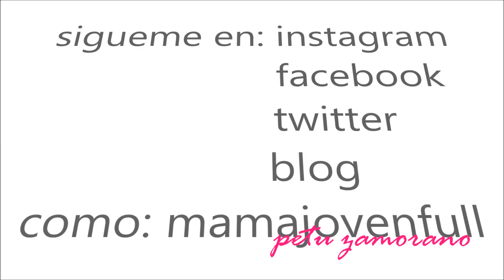haul primor Bases de maquillaje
NO OLVIDES VOTERME PARA PREMIOS VLOGGER, MIL GRACIAS!